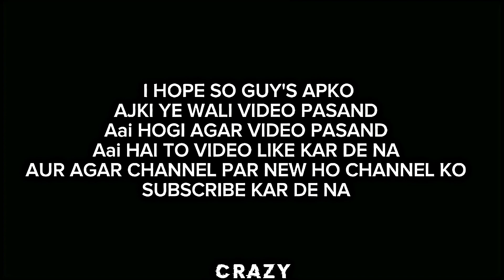spider man sequencia da dz7 edit | ft.tomholland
= CLIPS - SPIDER MAN SCENE PACK

    = AUDIO FOR EDIT - SEQUENCIA DA DZ7

  = IF YOU ANY COPYRIGHT COMPLAINT CHAT ME VIDEO WILL REMOVE